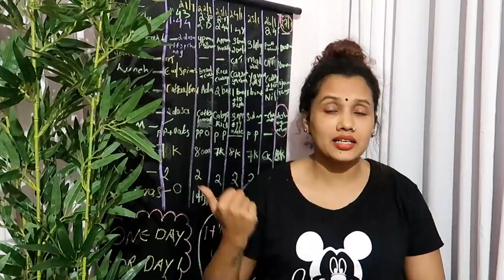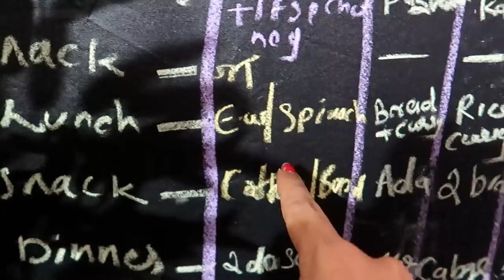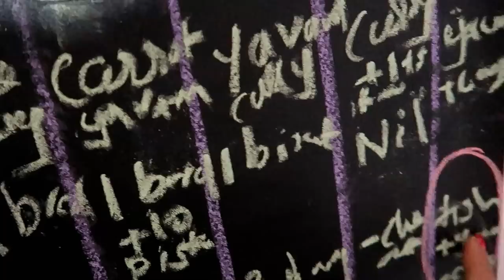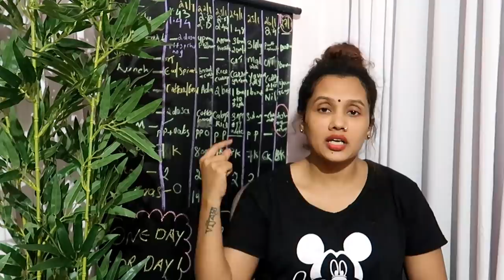Weight loss| 2 ആഴ്ചയിലെ മാറ്റാം കണ്ടു നോക്കു| Tummy reduced ???| എന്റെ routine ഇങ്ങനെ ആണ്!!